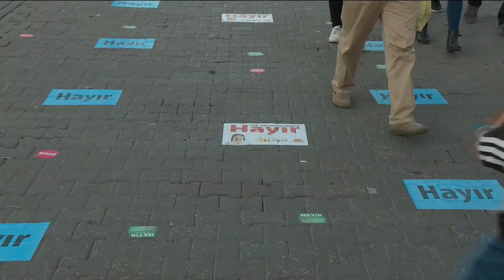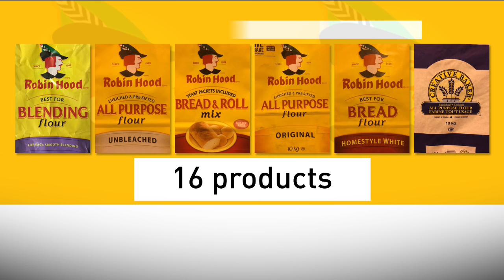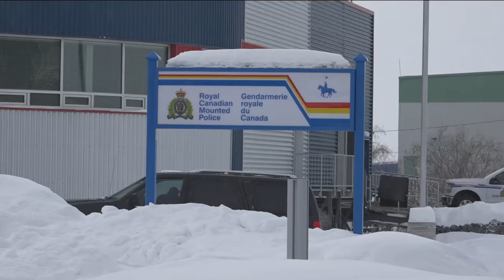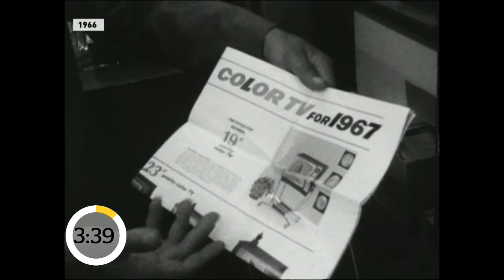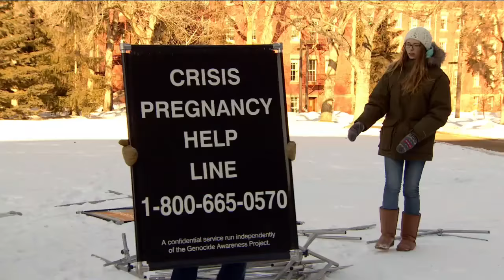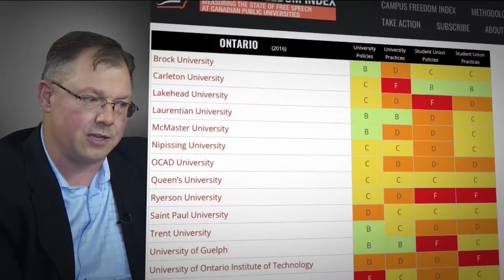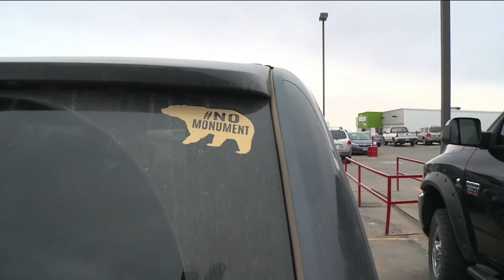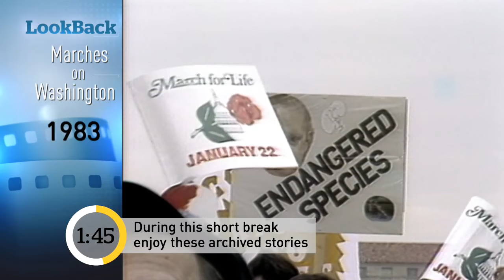The National for Monday April 17, 2017